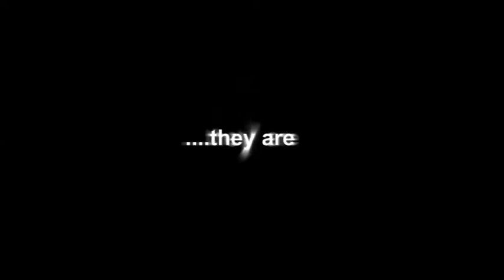AR Sunrise band the show-reel trailer